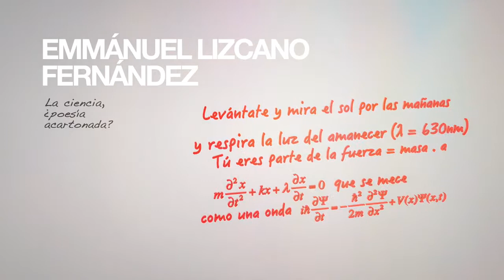Razón, Intuición e Imaginación en Ciencia y en Literatura